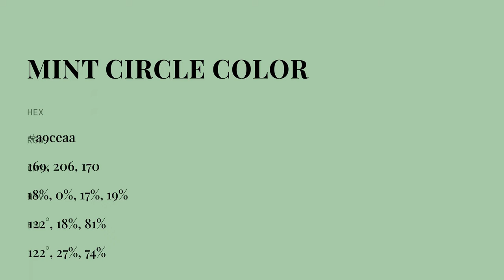Mint Circle color a9ceaa hex color - Green color - Warm color a9ceaa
What color is Mint Circle ? a9ceaa hex color - Green color - Warm color a9ceaa

Hex a9ceaa Color Code is also known as Mint Circle color.

Hex a9ceaa Color code in RGB color code model is created after adding 66.27% red color, 80.78% green color and 66.67% blue color.
Hex a9ceaa Color code in CMYK color (process color) code model is generated after subtraction of 17% cyan, 0% magenta, 17% yellow and 19% black.